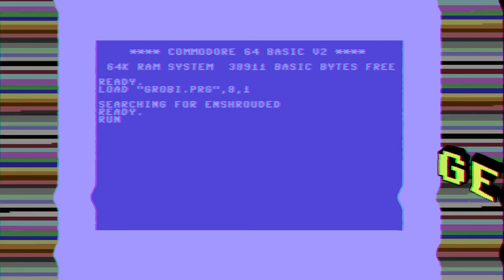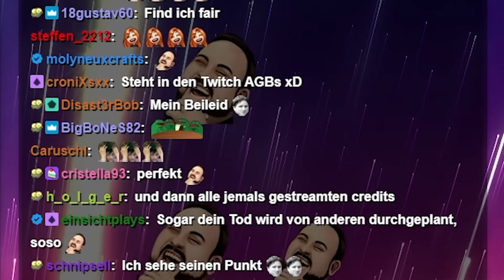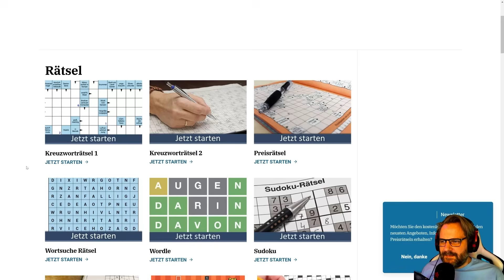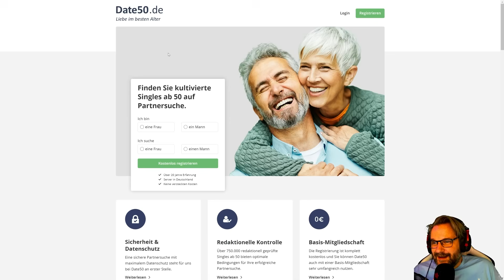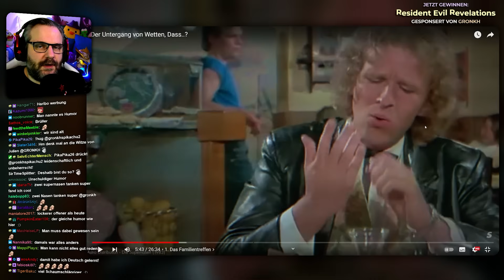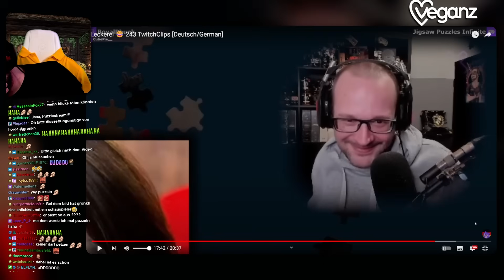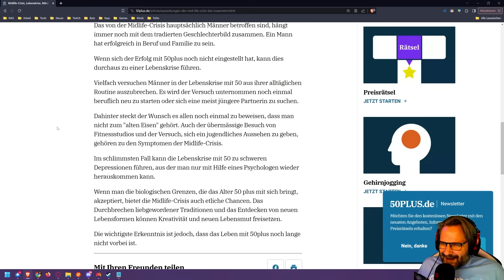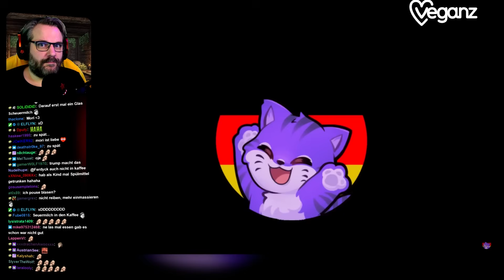Das schreit nach Rache! - Gronkh Twitch Highlights Februar 2024